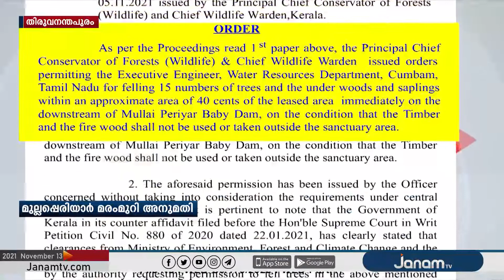മുഖ്യമന്ത്രി കൂടി അറിഞ്ഞാണ് ഉത്തരവിറങ്ങിയതെന്ന വാദം ഇതോടെ ശക്തമാകും